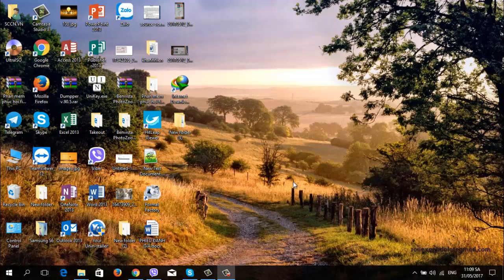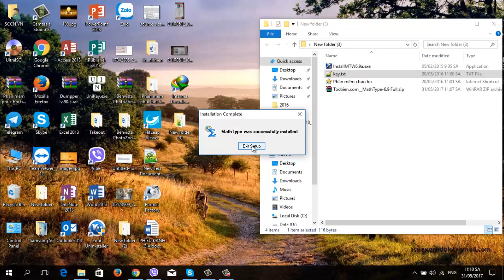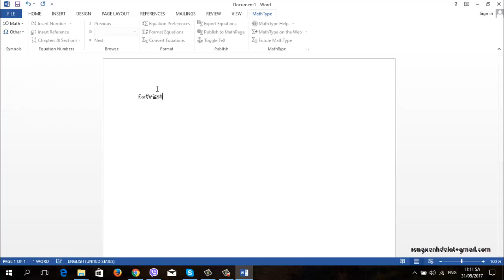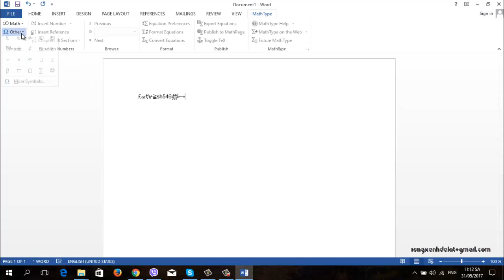Plot the graph on office 2013,office 2016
MathType lets you create mathematical notation
MathType is a powerful interactive equation editor for Windows and Macintosh that lets you create mathematical notation for word processing, web pages, desktop publishing, presentations, elearning, and for TeX, LaTeX, and MathML documents.